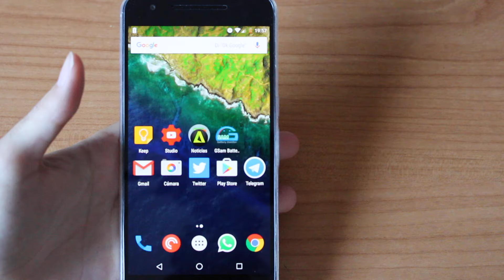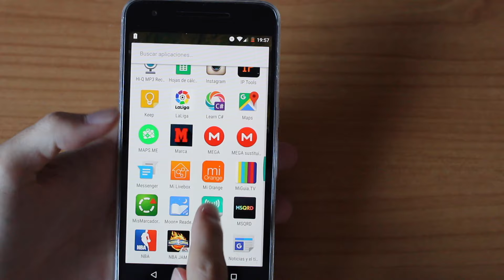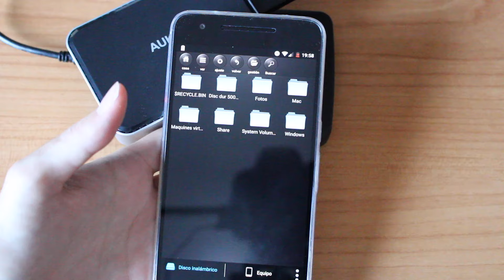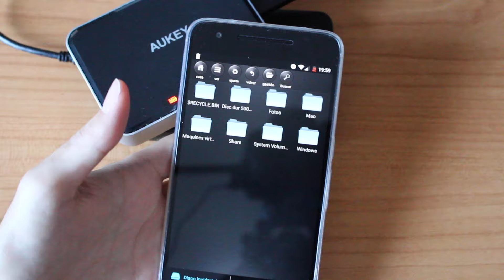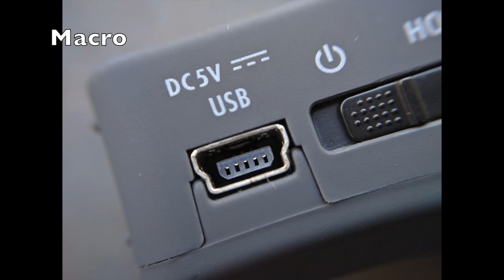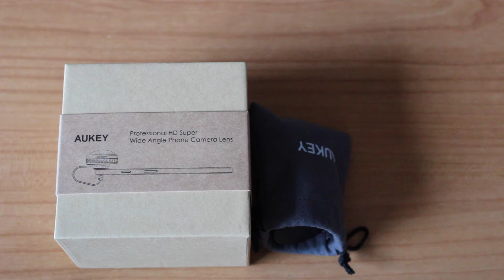Review productos Aukey | Cargador 4 puertos, Router/Powerbank con USB y lentes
Primera parte de una nueva remesa de Aukey. Un cargador de 4 puertos inteligente, kit de 3 lentes macro, ojo de pez y gran angular, otra lente con gran angular espectacular y un router repetidor con USB para compartir tus memorias USB por wifi y también powerbank. Vamos, de todo un poco, muy tecnólogico y geek.

Links compra:

- Kit 3 lentes
- Lente gran angular
- Router USB repetidor

1 mes premium Amazon gratis

Recordad que no me hago responsable de pérdidas de datos, errores y más cosas. Cualquier duda, comentad en el vídeo, en Facebook o Twitter.

Si quieres ver reviews con total sinceridad, unboxing, vlog, eventos, sorteos.. Este es tu canal.

Cubrimos todas las plataformas (Android, Apple, Windows), analizamos móviles smartphones, smartwatch, powerbank, cámaras, fundas y nuevas tecnologías como realidad virtual, drones, impresoras 3d, hoverboard, coches eléctricos... Recomendamos apps, tutoriales y hacemos directos, resolvemos todas tus dudas!

Siempre con diversión y intentando ayudaros a todos!